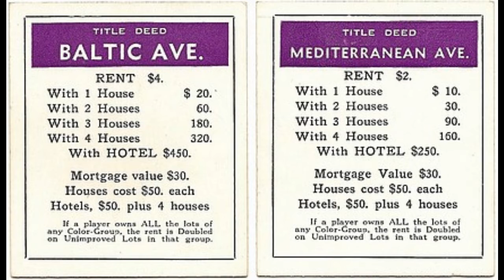Quick! now! How Do I Play Monopoly?!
A quick explanation of how you would typically play monopoly.